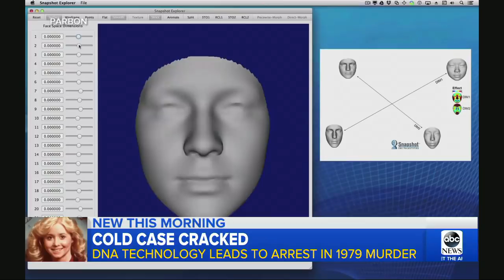DNA technology cracks 39-year-old cold case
An arrest has been made in the case of Michelle Martinko being killed in a mall parking lot.